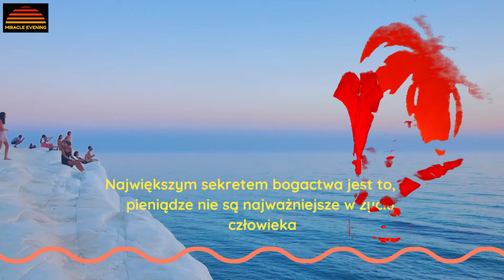Miracle Evening - Dzień 5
Z wielkiej miłości do muzyki oraz pasji do niesienia pomocy innym gramy live 5 dzień dla Michała. Wielka prośba do Ciebie, jeżeli oglądasz ten film proszę udostępnij swoim znajomym, tak aby pomóc zebrać potrzebne środki na leczenie. „Wielkie zmiany mogą być wynikiem drobnych działań”